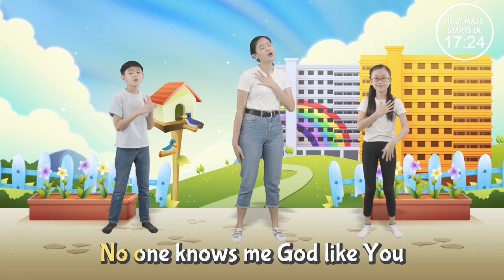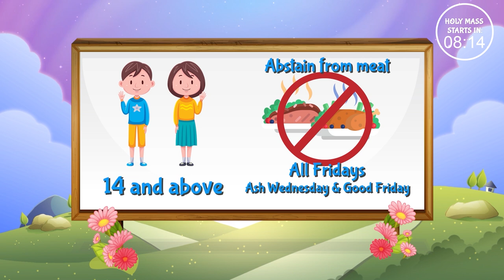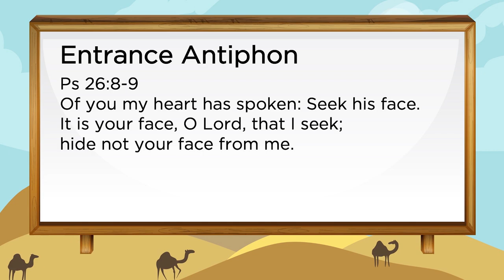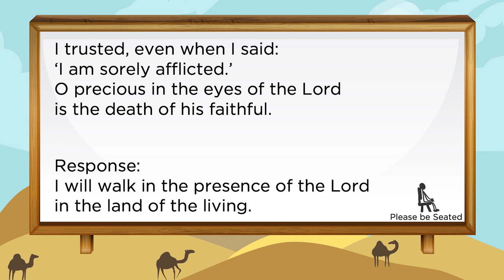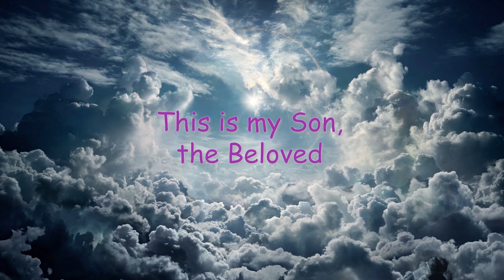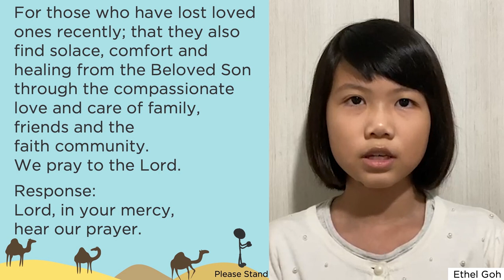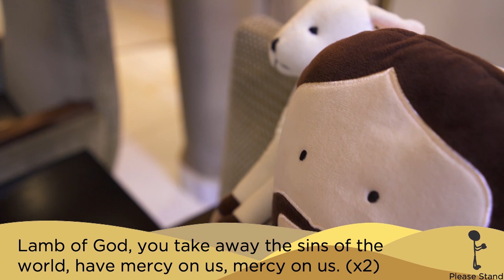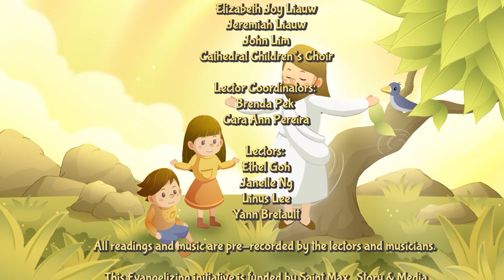Mass for Children - 2nd Sunday in Lent